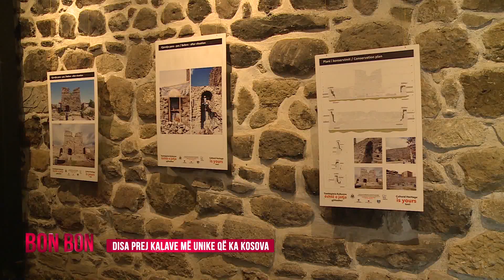DISA PREJ KALAVE ME UNIKE QE KA KOSOVA 12.01.2017